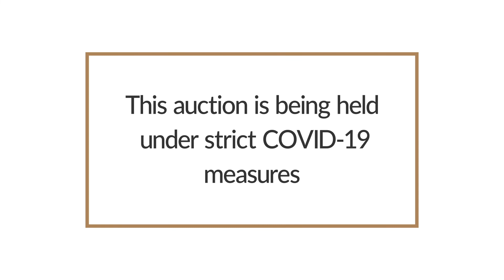Frankfort Bonsmara Breeder Group Auction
The Frankfort Bonsmara breeder group auction will take place on Friday, 27 August 2021 from 11:00 at the Royal Auction Centre, Frankfort.

The following will be on offer:
114 Top Bonsmaras, consisting of:
– 24 Registered bulls
– 90 Commercial female animals